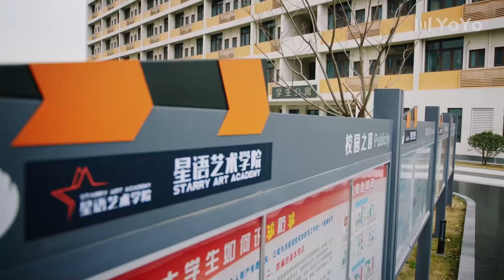Cendrillon était en colère contre lui, mais ne pouvait s'empêcher de s'approcher de son corps